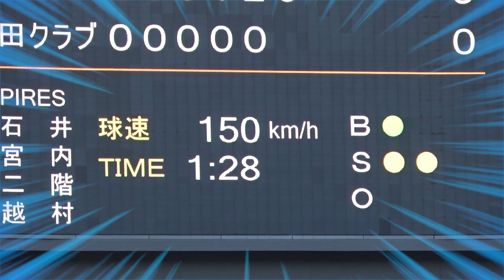エース若林が電撃引退…笑顔の卒業ホームラン (仮)